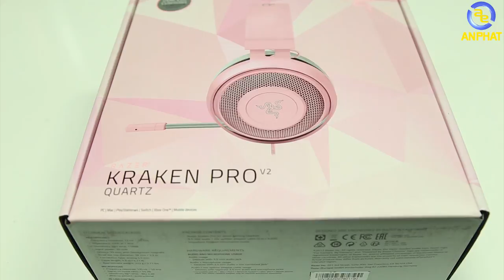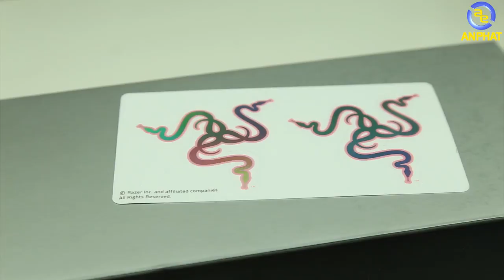Cách tặng quà Valentine cực ngầu theo kiểu AnPhat | An Phat PC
Valentine là dịp tốt nhất để bày tỏ tình cảm của bản thân mình với đối phương. Hãy cùng AnPhat lựa chọn những món quà gì để tặng cho đôi phương nhé!

Tai nghe
Tần số đáp ứng: 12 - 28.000 Hz
Trở kháng: 32Ω tại 1kHz
Độ nhạy (@1kHz, 1V/Pa): 118 ± 4dB tại tối đa 1 kHz
Công suất đầu vào: 50 mW
Đường kính loa: 50 mm, với nam châm neodymium
Đường kính trong của chụp tai: 50 mm / 0,16 ft
Chiều dài dây cáp: 1,3 m / 4,27 ft kèm theo bộ chia 2m / 6,6 ft
Trọng lượng tương đối: 300 g / 0,66 lbs
Đầu nối: Giắc analog 3,5 mm kết hợp (tai nghe và mic)

Micrô
Tần số đáp ứng: 100 - 10,000 Hz
Tỷ lệ tín hiệu trên nhiễu: 52 dB
Độ nhạy (@1 kHz, 1 V/Pa): -40 ± 3dB
Kiểu nhận tín hiệu: Đơn hướng
Nút điều khiển tích hợp
Núm điều chỉnh âm lượng analog
Công tắc tắt tiếng micrô nhanh

- Đồ chơi cho PC ( GAMING PC Accesories or Toy for PC ) :
SIÊU THỊ MÁY TÍNH AN PHÁT
🏢 49 Thái Hà - Đống Đa - Hà Nội
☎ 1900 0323